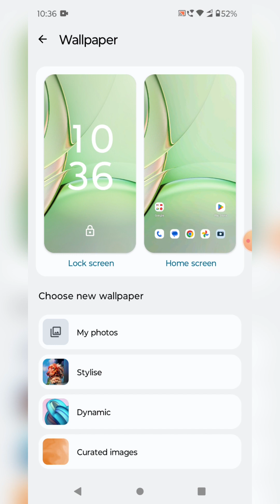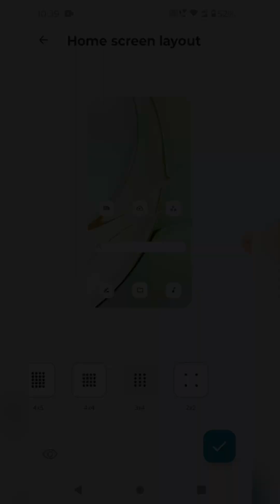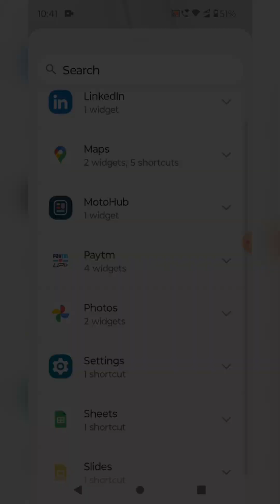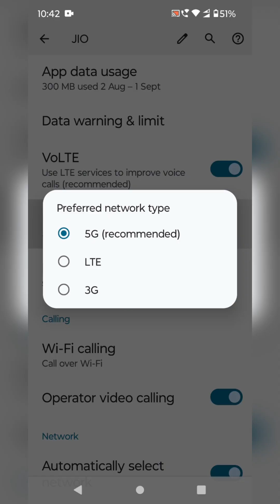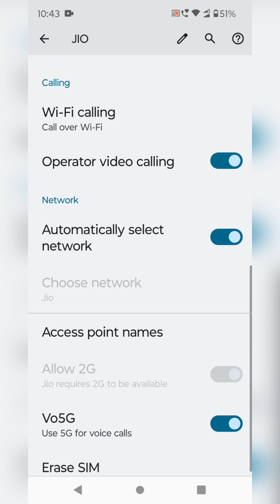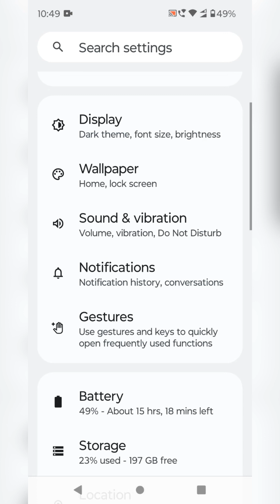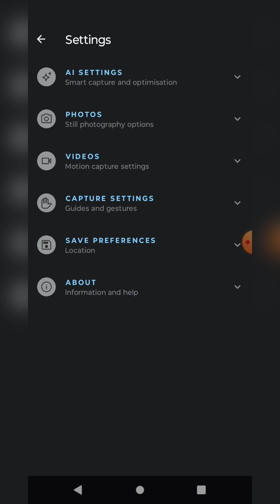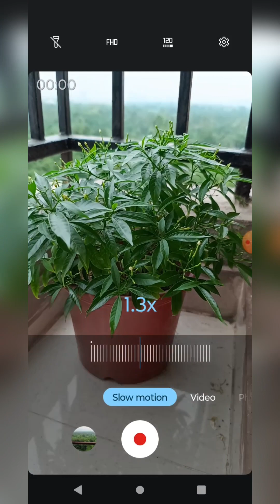Real Truth of Motorola Edge 40 | edge 40 review | Features Review | Part 2 📲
Motorola Edge 40 (Nebula Green ) unboxing | Best phone of the Month & year | Best camera phone

Motorola Edge 40 | Features Review | Part 2 📲
Features Phone 📱
edge 40 review
edge 40 review

phone features
8 mobile phone features tech nawaz
8 mobile phone features haider tv,
best feature 4g phone,
4g feature phone,
iphone 14 feat
0+ phone android
voip phone features,
unique feature phone
nothing phone 1 new update features,
nothing phone 1 android 13 update features,
s21 ultra phone features,
s23 ultra phone features,
upcoming phone features,
samsung phone unique features,
feature phone under 1500 in bd,
vivo t2x 5g phone features,
feature phone under 1000,
feature phone under 500,
nothing phone unique features,
true phone features,
nothing phone 1 ui features,
feature phone unboxing,
feature phone under 1500,
feature phone under 2000,
teams phone features,
tesla mobile phone features,
feature phone upi payment,
tesla phone features telugu,
phone features that you didn't know,
vivo phone features,
feature phone with youtube,
noise smart watch connect to phone features,
smart bracelet watch connect to phone features,
what the fact phone features,
windows phone features,
feature phone without camera,
feature phone with google contacts,
feature phone with touch screen,
feature phone with spotify,
feature phone with android,
feature phone with jio sim support,
feature phone with type c charger,
feature phone with upi,
feature phone with hotspot,
feature phone and smartphone,
vivo y35 phone features,
vivo y21 phone features,
vivo y16 phone features,
vivo y22 phone features,
vivo v27 phone features,
vertu signature phone features,
jio bharat phone v2 features,
jio phone v2 features,
vivo phone features malayalam,
nothing phone features video,
tesla model pi phone features,
vivo phone features in tamil,
tcl phone features,
tecno phone features,
tesla phone features hindi,
pixel phone features malayalam,
feature phone review,
feature phone review bangla,
realme phone features,
redmi phone features,
rooted phone features,
q-phone,
feature phone qwerty,
google pixel phone features,
pear phone features,
parental control on android phone features,
poco x3 phone features,
poco m3 phone features,
rog phone features,
pixel 7 phone features,
phonepe features,
feature phone price in bangladesh 2022,
pi phone features,
poco phone features,
feature phone price in bd,
feature phone price in bangladesh 2023,
pixel phone features,
feature phone price in bangladesh,
oppo a78 5g phone features,
oppo a55 phone features,
oppo a54 phone features,
feature phone ringtone,
nothing phone 1 features review
tesla phone features,
samsung phone features
best phone with all features under 20000
feature phone that support jio sim
feature phone touch screen